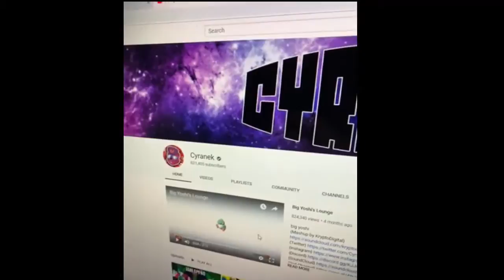HowExpert Top 3 YouTube/Social Media Tips Feat. Cyranek (500K+ YouTube Subscribers) - HowExpert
- Follow Cyranek for Funny Meme Videos!